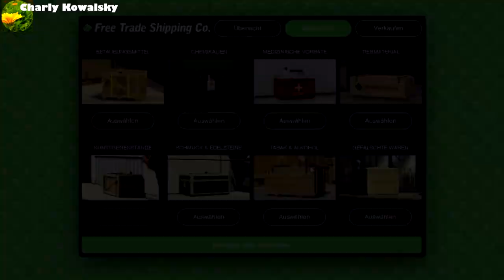Hangarmission Tula - Onkel Charly dreht am Rad [GTAV][GER][PC]